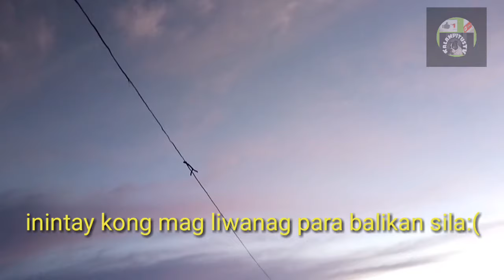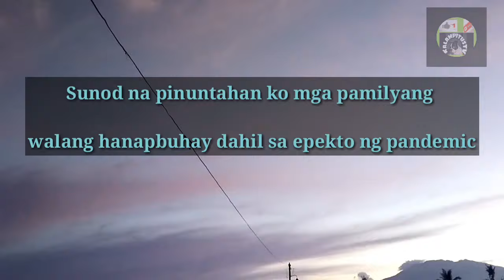DUKHA||Ang Munting Anghel Sa Ialim ng Tulay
Mahalin natin ang mga anghel sa lupa, Hwag natin silang pababayaan Para hindi sila maligaw ng landas...
 Ang nais ko Lamang po ay mag bigay ng aliw este ng Saya para sa mga nanonood at matanggal ng konte ang stress o problema na kinakaharap natin ngayon,,